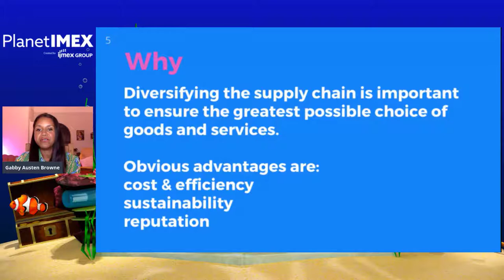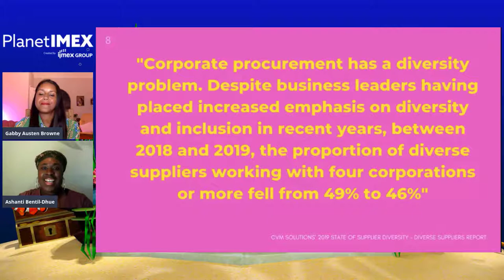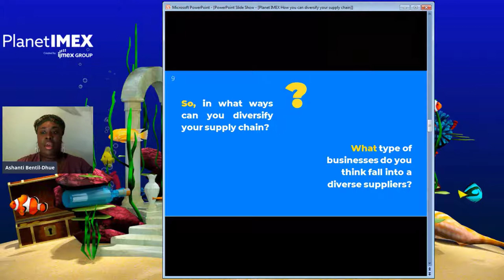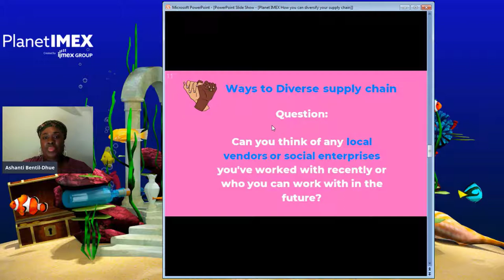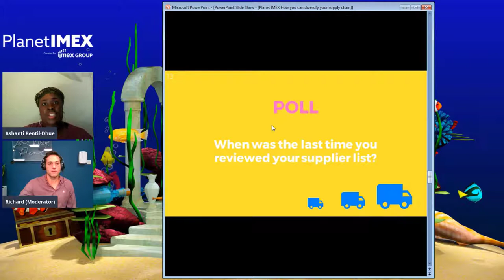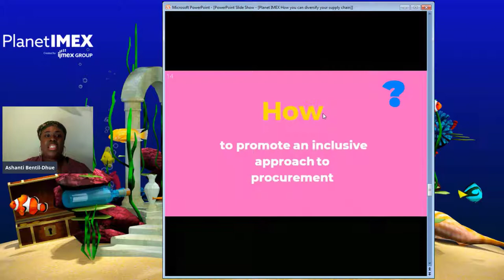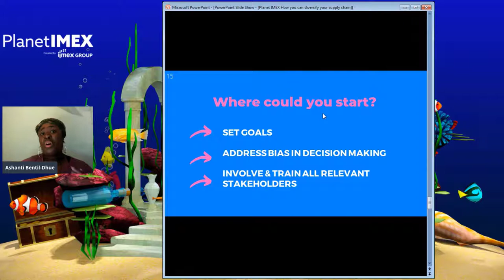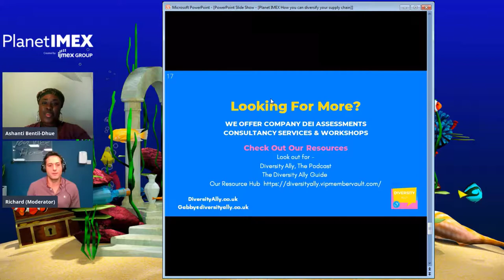Why you need to diversify your supply chain - Diversity Ally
Learn how you can diversify your supply chain, and why a diverse supply chain programme has a social and commercial impact.